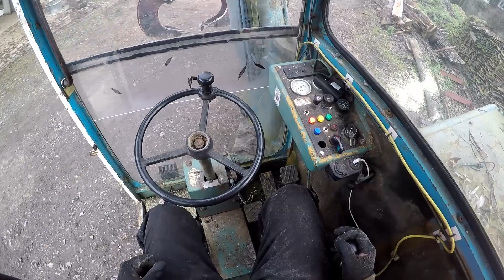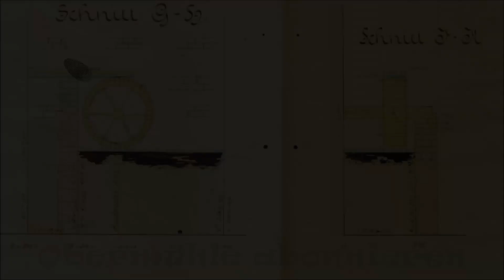🪓Brennholz und Bauholz🔨 in einem Rutsch😀👍‍‍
📝Videobeschreibung:
Heute machen wir einen ganzheitlichen Job und kümmern uns um das Bauholz und das Brennholz in einem Arbeitsgang.
Das Bauholz bringen wir mit dem Bagger zum Sägewerk und  die Schwartenbretter wandern gleich über den Spalter ins Brennholz.
Auf dem Sägewerk sägen wir Bauholz für die weitere Sanierung der Mühle.
Wir schneiden Bretter und 4auf6er Latten.
...aber seht selbst, viel Spaß :)
▬ Inhalt ▬▬▬▬▬▬▬▬▬▬▬▬▬▬▬▬▬
0:00 Begrüßung
1:23 das hat es bisher an Brennholz gegeben
3:04 das Holz um das es geht
4:25 frisch anschneiden
7:00 Bagger fahren
10:44 Fichtenstamm zuschneiden
11:45 Stamm auf Sägewerk laden
14:21 der erste Schnitt vom Sägewerk
16:25 Schwartenbrett in 50 cm Stücke sägen
17:40 der zweite Schnitt
20:52 2. Schwartenbrett in 50 cm Stücke sägen
21:46 die letzten Schwarten kommen runter
23:45 aus dem Block werden Bretter und Latten
28:52 die Ausbeute an Bauholz
30:15 Brennholz spalten
34:41 die Ausbeute an Brennholz
35:04 Schlussworte
▬ Links▬▬▬▬▬▬▬▬▬▬▬▬▬▬▬▬▬
▬ Unterstützung▬▬▬▬▬▬▬▬▬▬▬▬▬▬▬▬▬
Wer mich etwas bei unserem Tun unterstützen möchte, kann das hier tun :)
👉 Meine Amazon-Wunschliste